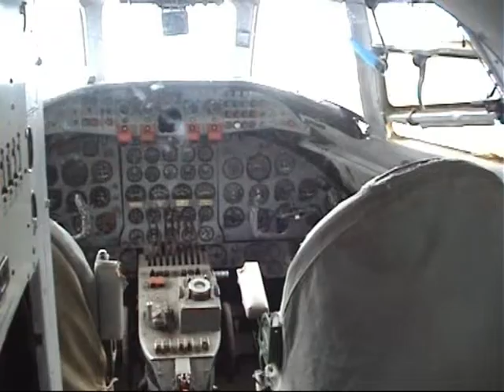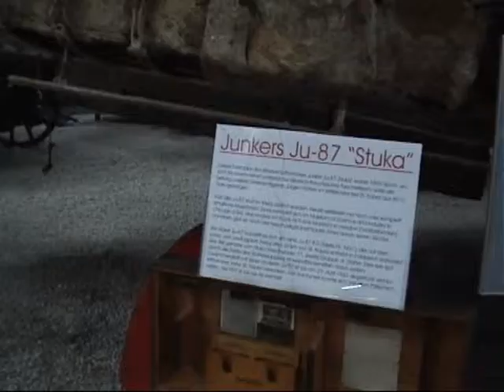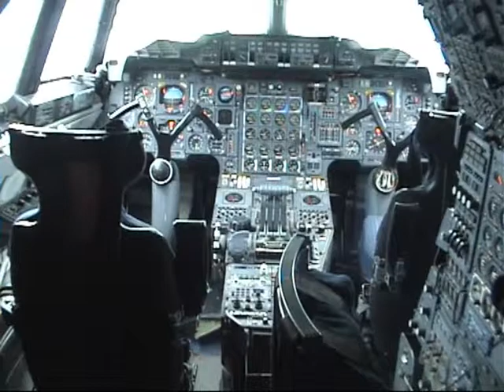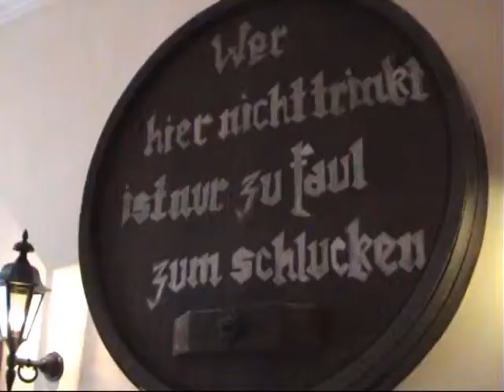Baden-Württemberg - Alsace 2013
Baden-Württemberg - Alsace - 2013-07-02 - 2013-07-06